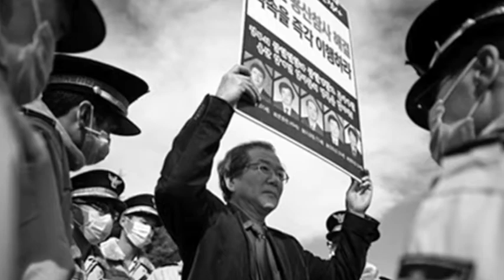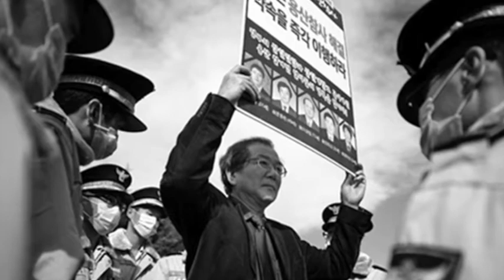Is a Progressive Leftist Party Possible in a Divided Nation? The Case of the Labour Party in S.Korea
With Saihwa Hong (Sehwa Hong), one of the most prominent figures in the progressive movement in South Korea.

The division of Korea (between capitalist and communist Koreas) has contributed to the spread of a so-called red-complex and made difficult the development of progressive politics in South Korea. A progressive politics was further inhibited due to its internal division, in which the National Liberation faction (i.e. the nationalist leftist faction) held sway over other factions. The problem of the hegemony of the nationalist left was most acutely felt within the Democratic Labor Party in the 2000s. This undermined the progressive bloc’ power to fight the neoliberal system in the country and consolidate itself in the form of a progressive leftist party. Reflecting on the Labor Party (former New Progressive Party)’s work in the last few years, Hong’s talk discusses the dilemmas of progressive politics in South Korea.

An educator, author and journalist, Hong received a Baccalaureate in Political Science and International Relations from Seoul National University (1977). His membership of the Preparation Committee for Nam-Chosun People’s Liberation Front forced him and his family to seek political asylum in France in 1979.

He returned to Seoul after two decades, where he worked as planning fellow at Hankyoreh Sinmun and editor at Le Monde Diplomatique Korea in the first decade of the twenty-first century. His autobiographical book I am a Taxi Driver in Paris (1995) resonated with a wide readership as a sincere account of the diasporic experience and progressive intellectualism.

He was the leader of New Progressive Party in South Korea (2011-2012) before the party was dissolved to form the Labor Party, where he currently serves as advisor. He is also actively involved in wide-ranging projects such as Chair of May, which commemorates the Kwangju democratic movement in 1980, and Jean Valjean Bank, a grassroots safety-net program that provides loans without interest or a guarantor to prisoners who cannot afford bail.